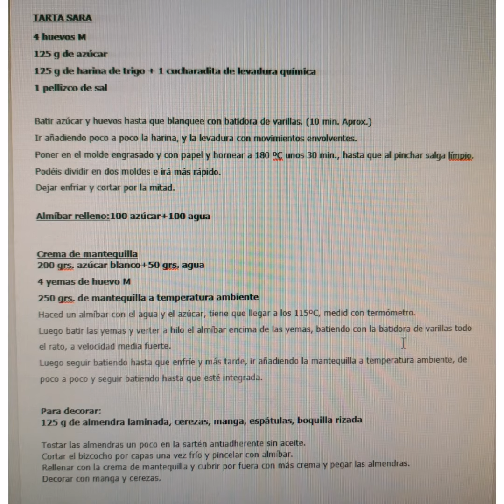Tarta Sara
Al final del video tenéis receta completa.